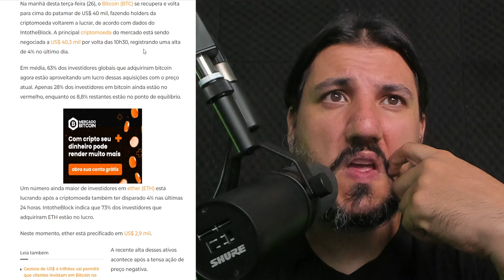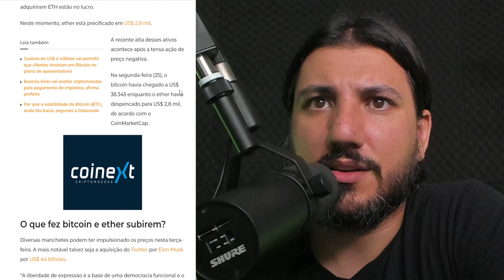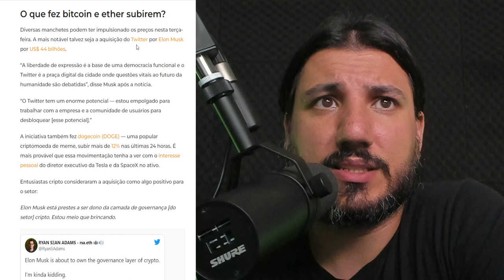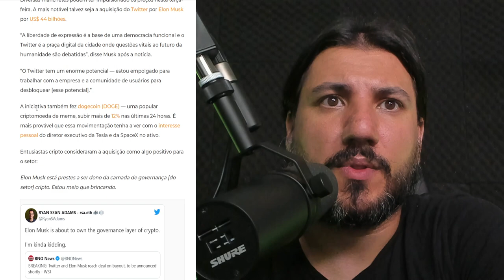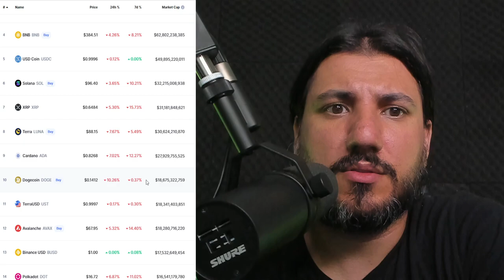Compra do Twitter por Elon Musk movimenta o mercado